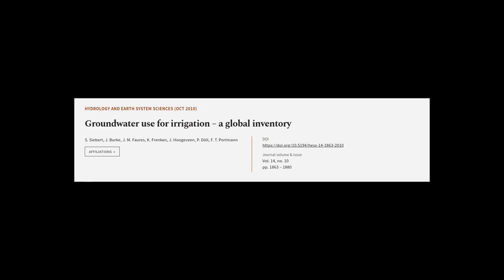Groundwater use for irrigation – a global inventory | RTCL.TV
### Keywords ###

### Article Attribution ###
Title: Groundwater use for irrigation – a global inventory
Authors: S. Siebert, J. Burke, J. M. Faures, K. Frenken, J. Hoogeveen, P. Döll ,and F. T. Portmann
Publisher: Copernicus Publications
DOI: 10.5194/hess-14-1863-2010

### Video Timestamps ###
0:00:00 - Summary
0:01:59 - Title
0:02:04 - Tail
0:02:09 - End